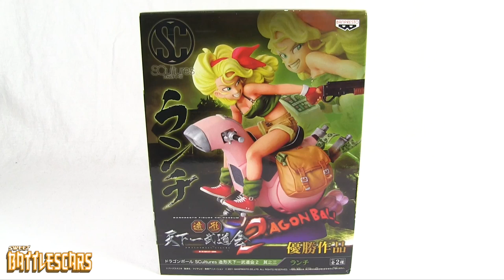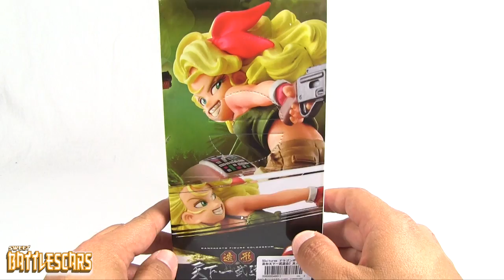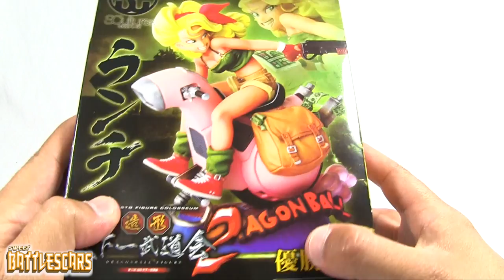LUNCH - BANPRESTO SCULTURES FIGURE UNBOXING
Join BATTLESCARS as he does an UNBOXING of the Banpresto Scultures Lunch Figure.

Intro made by Battlescars